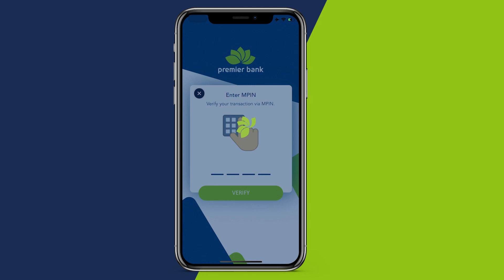Umulisadii ugu horeysay ee Isbitaal Banaadir ka howlgashay 1977"Waxaa nasoo martay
Umulisadii ugu horeysay ee Isbitaal Banaadir  ka howlgashay 1977"Waxaa nasoo martay Xilli diyaaradihii UNISOM ay soo dul istaageen Isbitaalka iyagoo raadinaya Gen.Caydiid  waxaa ku shaqeeneyney Faynuus waayahaasi.